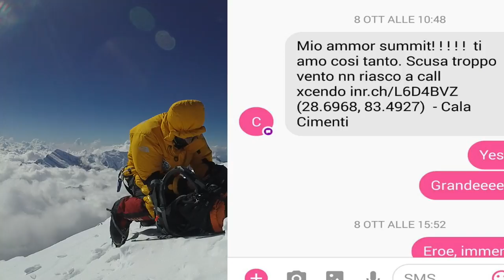Carlalberto Cimenti in vetta sul Dhaulagiri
8 ottobre 2017, ore 14.15
Carlalberto Cimenti raggiunge la vetta del Dhaulagiri a 8167 metri. E invia un messaggio a Erika con Garmin InReach.
Le immagini sono state riprese con l’action cam Garmin Virb Ultra.